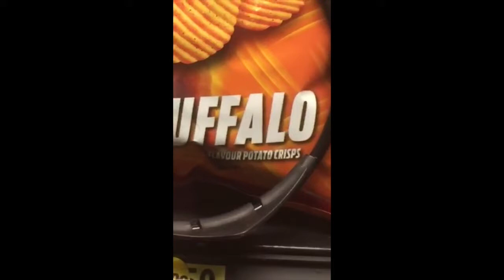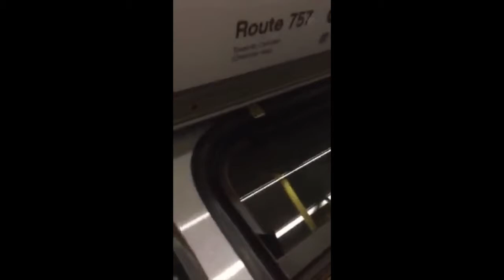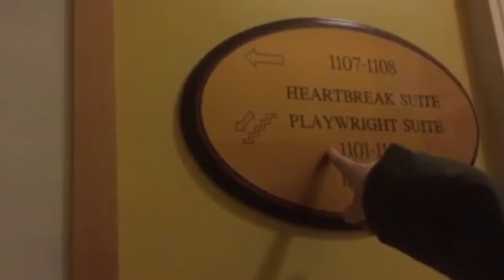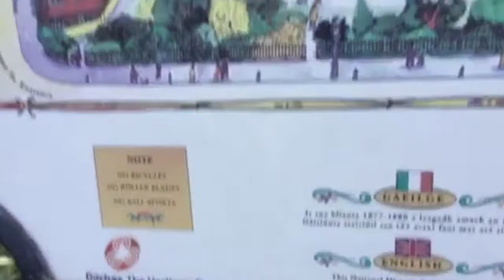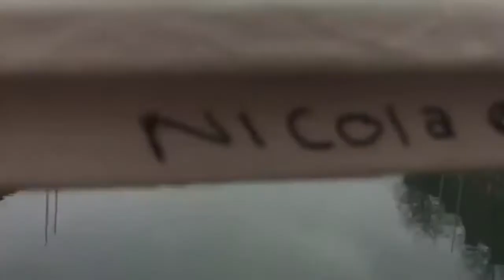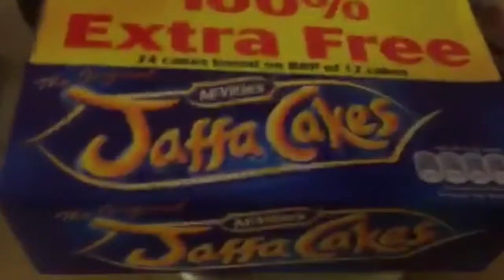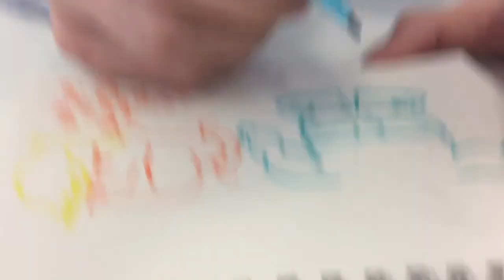Sister's Ireland Trip!!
My twin and her new fiance travelled to Dublin for over a week! I edited all the mini videos she sent me into a cohesive one, and it was so much fun. It took a while for Kyle to have fun, but he eventually managed 😜